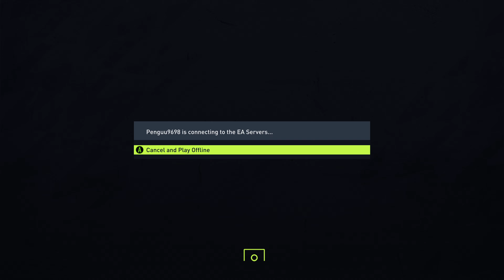FIFA 22 Xbox series x Gameplay | Manchester United vs Liverpool -(Xbox Series X UHD) [4K60FPS]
Gaming Consoles Specs:
Game Information

Powered by Football™, EA SPORTS™ FIFA 22 brings the game even closer to the real thing with a new season of innovation across every mode and groundbreaking next-gen HyperMotion gameplay technology on Xbox Series X|S that elevates every moment of the match.

What is FIFA?

Play The World’s Game with 17,000+ players, over 700 teams in 90+ stadiums and more than 30 leagues from all over the globe.

GAME MODES

    Career Mode – Live out your dreams as both a manager and a player in FIFA 22. Create the newest club in FIFA, design your kits, style your stadium, and choose whether to compete with the elite or rise up from the lower divisions as you manage your club to glory. Or test your skills as a player, with a more immersive Player Career mode that gives you more ways to progress, achieve, and immerse yourself in your Pro’s journey through the game.

    VOLTA FOOTBALL – Take it back to the streets with VOLTA FOOTBALL. Build a player, pick your gear, and express your style on the streets alone or with your squad in football playgrounds all around the world. Get rewarded for your skill on the ball with restyled gameplay, and play unique events in special locations each season as you unlock new gear through a new seasonal progression system that lets you earn XP towards all of the rewards on offer in VOLTA FOOTBALL, whichever mode you play.

    FIFA Ultimate Team – Get involved with the most popular mode in FIFA, FIFA Ultimate Team. Build your dream squad from thousands of players from across the world of football, make your club your own on and off the pitch with custom kits, badges, and a whole FUT Stadium to leave your mark on, and take your team into matches against the AI or other players in the FUT Community. Plus, welcome back some of the game’s most memorable players as new FUT Heroes, as some of football’s most memorable players return to the pitch.

    Unrivaled Authenticity – Play with the world’s biggest players in the world’s biggest competitions, including the iconic UEFA Champions League, UEFA Europa League, brand new UEFA Europa Conference League, CONMEBOL Libertadores, CONMEBOL Sudamericana, Premier League, Bundesliga, LaLiga Santander, and many more!

    When playing FIFA 22 on Steam, you can use your DUALSHOCK 4 and Xbox controllers to play your way.

This game includes optional in-game purchases of virtual currency that can be used to acquire virtual in-game items, including a random selection of virtual in-game items.